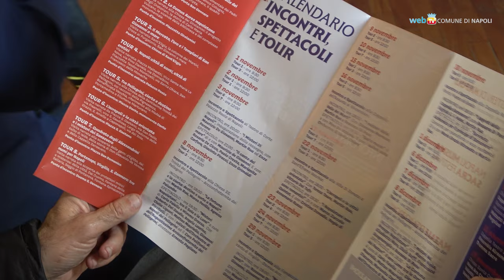Vedi Napoli Sacra e Misteriosa, due mesi di eventi fino a Natale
Dal 3 novembre al 30 dicembre la nuova edizione della rassegna promossa dall'assessorato al Turismo 'Vedi Napoli Sacra e Misteriosa e poi torni'. Un ricco calendario di spettacoli, concerti, incontri e visite guidate ad accesso gratuito, su prenotazione, con la partecipazione straordinaria di Maurizio De Giovanni.